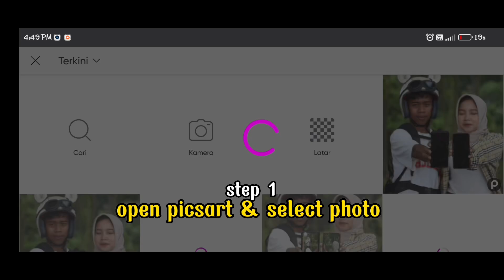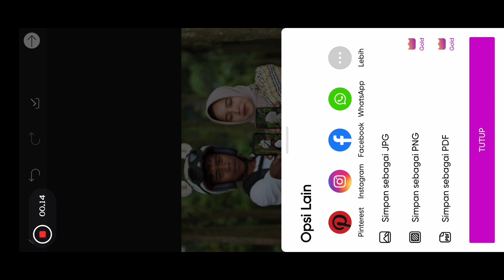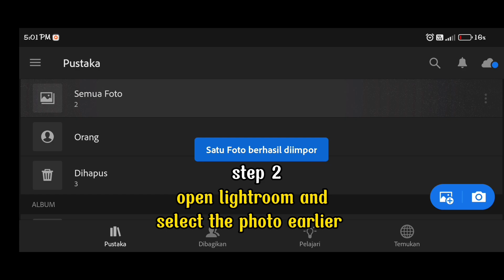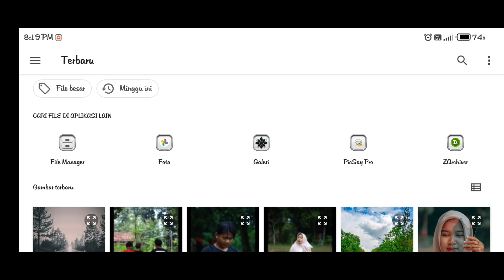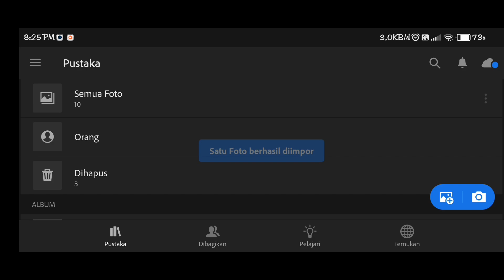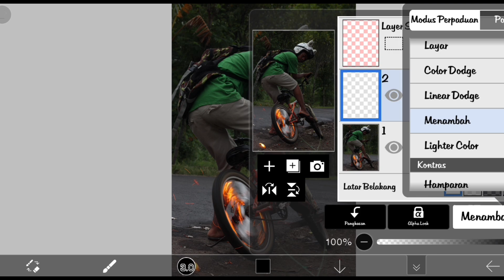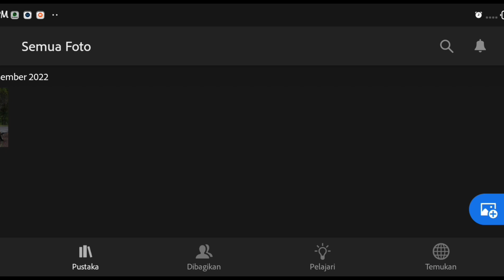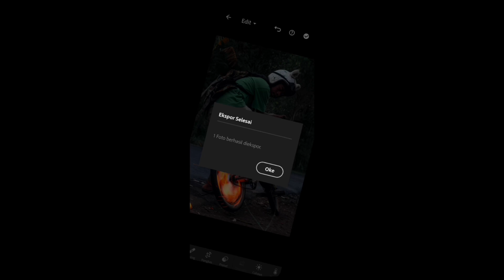TUTORIAL EDIT FOTO AESTENTIC‼️ CUMAN PAKAI HP ANDROID‼️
Semoga bermanfaat🙏🏻
Dan jika kurang paham bisa tulis di kolom komentar ya👇🏻👇🏻

Ngeditnya cuman pakaii Hp Android‼️

Dan Aplikasi yang di gunakan :
- Pisct art
-piscay pro
— Dan Ibis paint